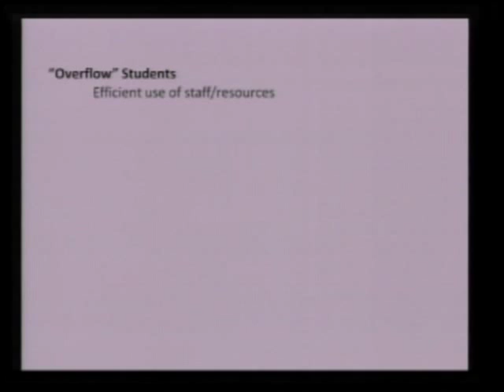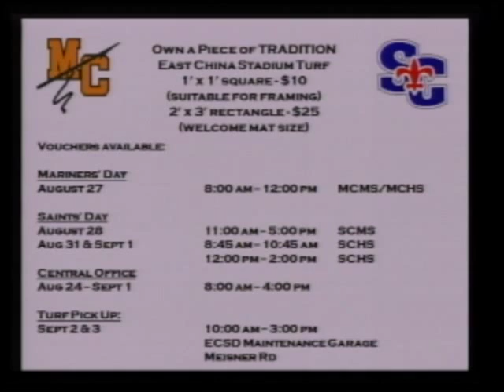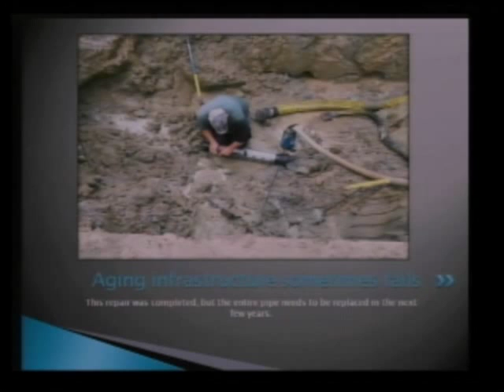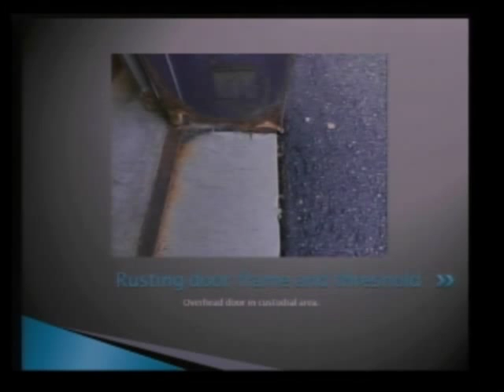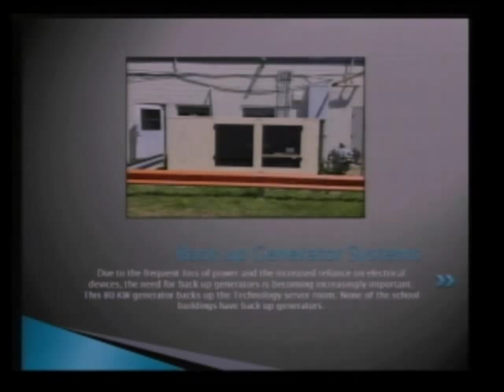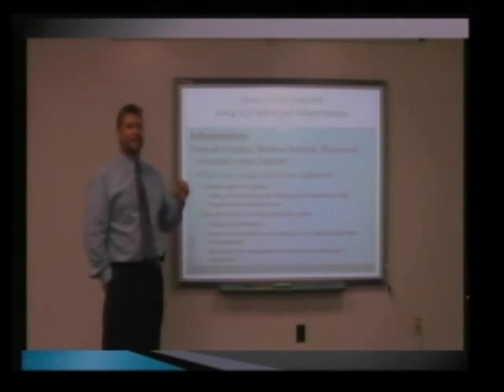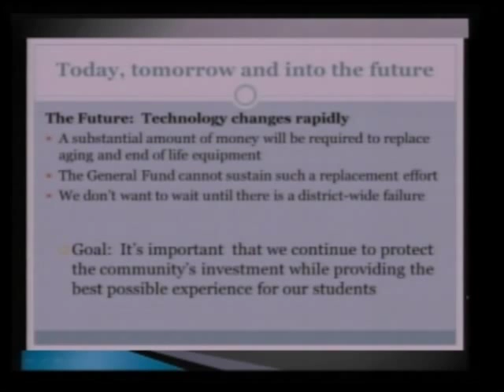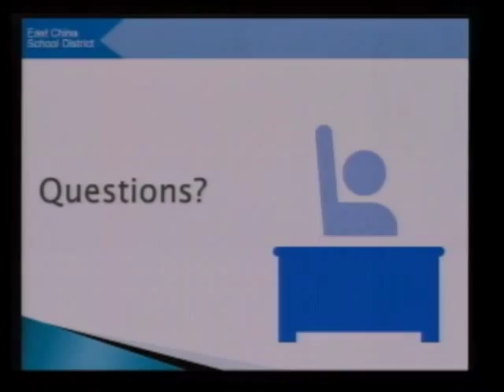East China School District 7/27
Regular Board meeting recorded on Monday, July 27, 2015 runs about 1:45